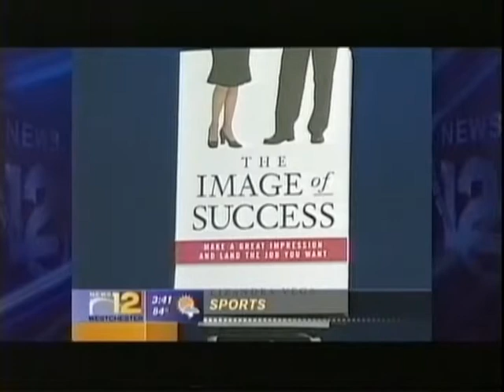Lizandra Vega: Practical Tips To Land A Job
News 12 Westchester - Daytime Edition